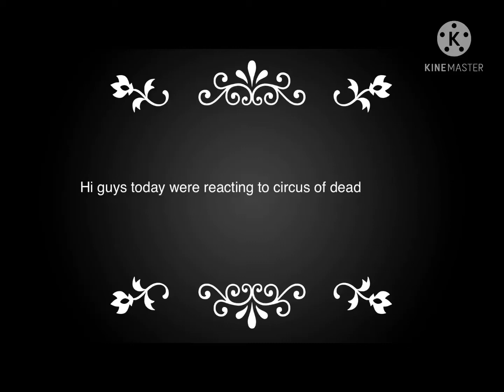Fnaf react to circus of the dead